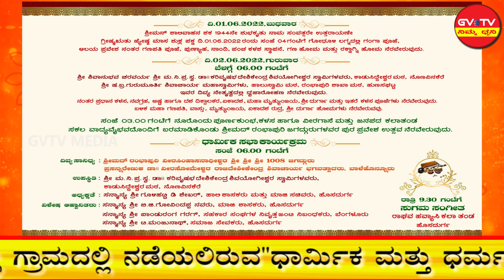ದಿ:01,02,03-06-2022ರಂದು ಮಲ್ಲಪ್ಪನಹಳ್ಳಿ ಗ್ರಾಮದಲ್ಲಿ ನಡೆಯಲಿರುವ"ಧಾರ್ಮಿಕ ಮತ್ತು ಧರ್ಮ ಜಾಗೃತಿ"ಮಹೋತ್ಸವ.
"ಧಾರ್ಮಿಕ ಮತ್ತು ಧರ್ಮ ಜಾಗೃತಿ"ಮಹೋತ್ಸವಕ್ಕೆ ಆಗಮಿಸಲಿರುವ ಸರ್ವರಿಗೂ ಸ್ವಾಗತ ಕೋರುವವರು-ಮಲ್ಲಪ್ಪನಹಳ್ಳಿ ಮತ್ತು ಸುತ್ತ-ಮುತ್ತಲಿನ ಗ್ರಾಮಸ್ಥರು,ಗ್ರಾ.ಪಂ.ಸರ್ವ ಸದಸ್ಯರು ಮತ್ತು ದೇವಸ್ಥಾನದ ಭಕ್ತ ವೃಂದ.